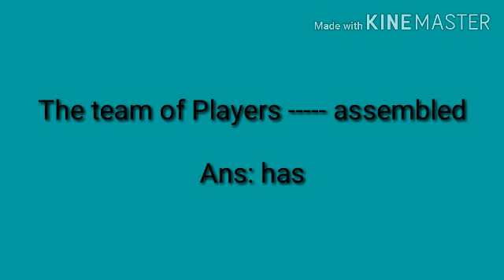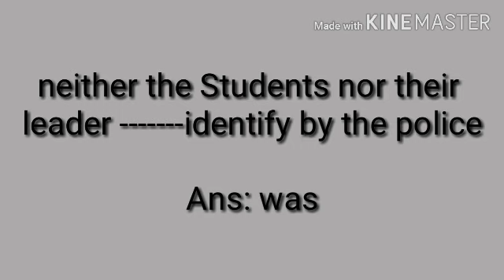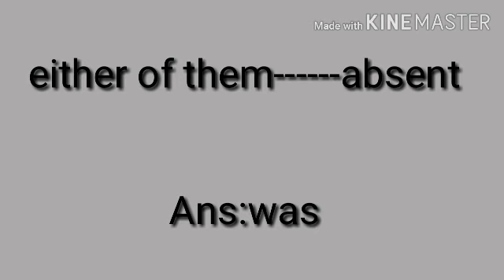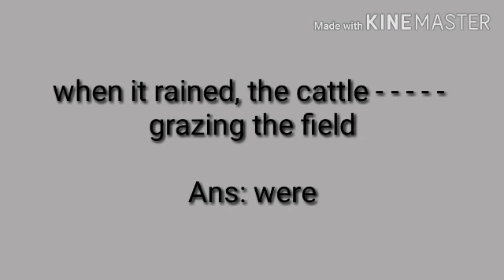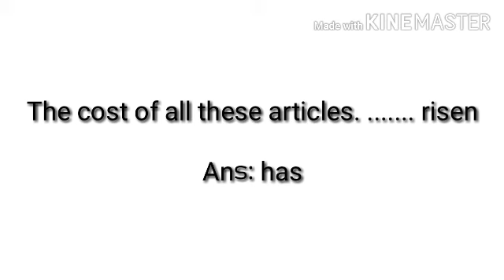English ☺Concord 😌 LP UP &all PSC exams🌚 Kerala PSC tips by Shahul